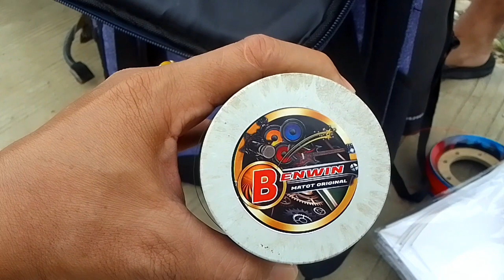MABAR PAKE LAYANGAN SEOT MUNAROH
Di vidio kali ini saya akan membagikan vidio memperkenalkan  layangan merek baru Benwin jenis layangan seot Munaroh berbeda dengan layangan Sukhoi, seot Munaroh ini manuvernya hampir seperti Sukhoi namun aga lembek arkunya